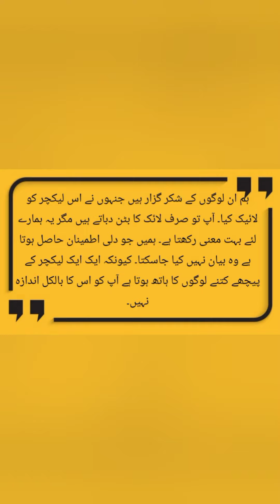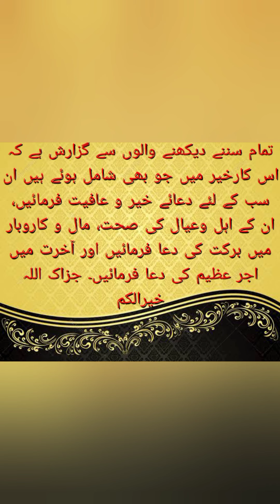Hadees - Lesson 49 || حدیث سبق نمبر 49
اے اللّٰہ تو ہم سے دین کا کام لے لے۔ آمین

سبجیکٹ: حدیث

14-Jan-2021 :تاریخ

استاد: جناب شیخ عبید الرحمن حفظہ اللہ صاحب

Hadees Lesson 49 conducted by Mr. Shaikh Ubaid Ur Rehman Hifzahullah on 14-Jan-2021